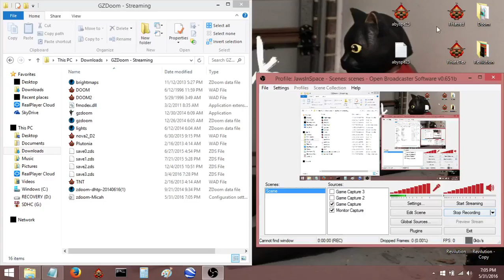Flooding Hatred: Map 2 (Beta)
A nice fun map 2 for the most part, the map is a bit spacious so you may want to clump ammo a bit closer together so the player doesn't have to run to every corner of the map. I get a bit sloppy near the end of the map & I briefly forgot about the 2nd door in the starting room, but otherwise good fun.